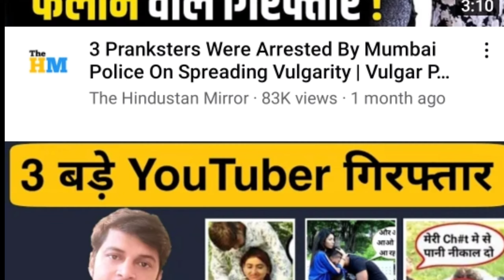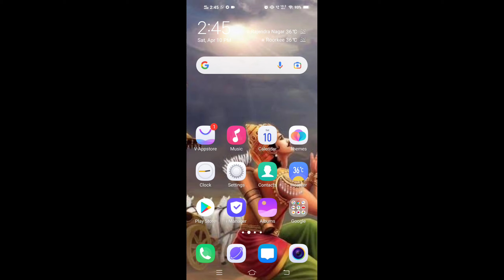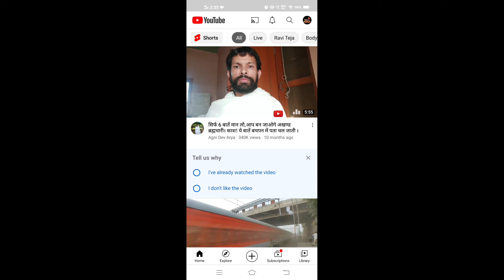विडियो सामने आए तो क्या करें || Vedic Bharat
नमस्ते दोस्तों आप सभी का स्वागत हैं Vedic Bharat में

1)This Video has no negative  impact on the original works
2)This video is also for Educating,Inspiring and Motivational purposes